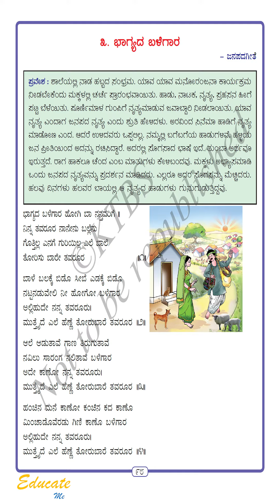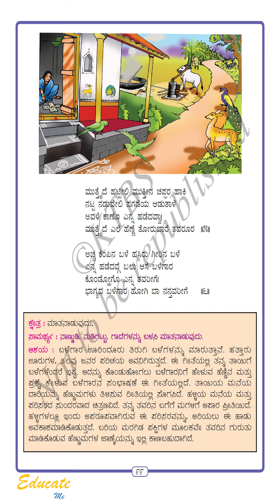ಭಾಗ್ಯದ ಬಳೆಗಾರ 7ನೇ ತರಗತಿ ಕನ್ನಡ ಭಾಷೆಯ ಮೂರನೇ ಪದ್ಯ. Bhagyada Balegara 7th Standard kannada Poem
ಹಾಡುಗಳ ರೂಪದಲ್ಲಿ ಪ್ರಾಥಮಿಕ ಮತ್ತು ಪ್ರೌಢ ಶಾಲಾ ತರಗತಿಗಳ ಕನ್ನಡ ಪದ್ಯಗಳು. ಬೇಸಿಗೆ ರಜೆಯಲ್ಲಿ ಮಕ್ಕಳಿಗೆ ಅನುಕೂಲವಾಗಲಿ. ನಿಮ್ಮ ಜಿಲ್ಲೆಯ ಗ್ರೂಪ್ | ತಾಲ್ಲೂಕಿನ ಗ್ರೂಪ್‌ | ಕ್ಲಸ್ಟರ್ ಗ್ರೂಪ್‌ | ಶಾಲೆಯ ಗ್ರೂಪ್‌ಗಳಿಗೆ ಮತ್ತು ವಿದ್ಯಾರ್ಥಿಗಳಿಗೆ Share ಮಾಡಿ.